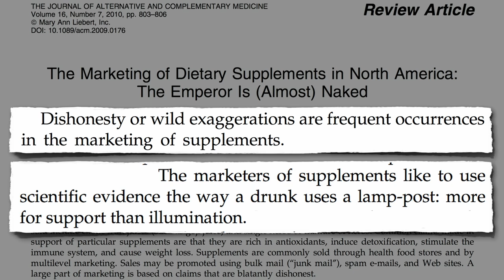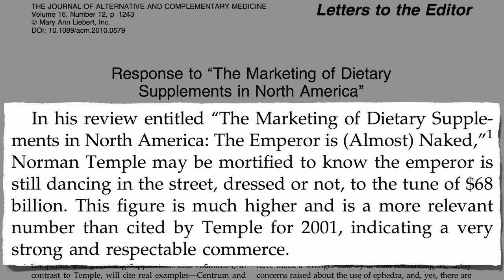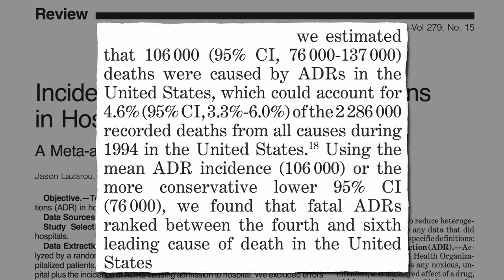Dietary Supplement Snake Oil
DESCRIPTION: Supplement industry representative attempts to rebut a mea culpa editorial in an alternative medicine journal decrying the predatory nature of dietary supplement marketing. The best way to avoid adverse drug reactions is to stay healthy enough to avoid drugs altogether. See Ornish's editorial Convergence of Evidence and Say No to Drugs by Saying Yes to More Plants There are also a number of natural remedies that may work as well but have fewer side-effects such as Saffron for Alzheimer's, Flax Seeds for Prostate Enlargement, and Amla for Diabetes. Plants are powerful--check out Power Plants and videos on all the other 1,000+ topics

Have a question for Dr. Greger about this video? and he'll try to answer it!

Image Credit: Jeremy Weate / Flickr